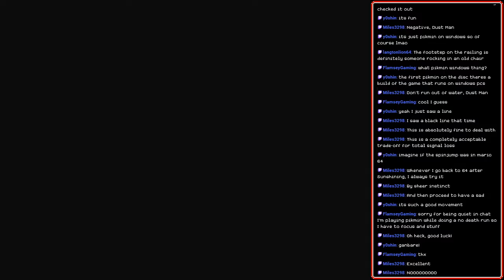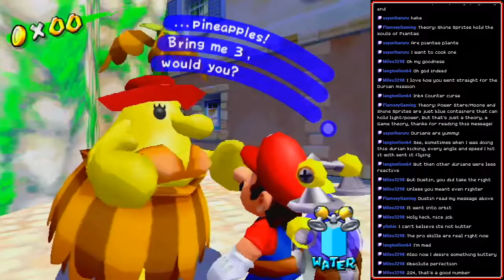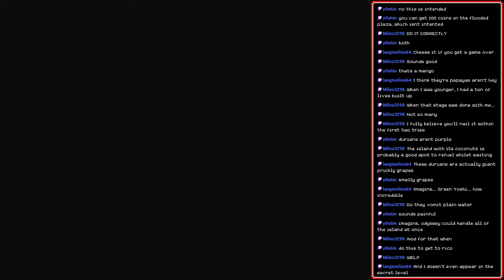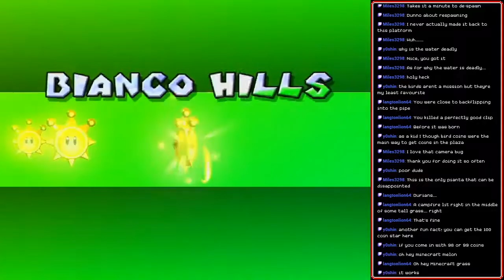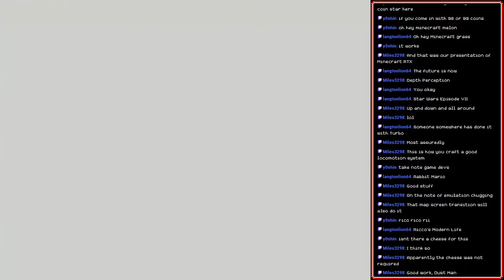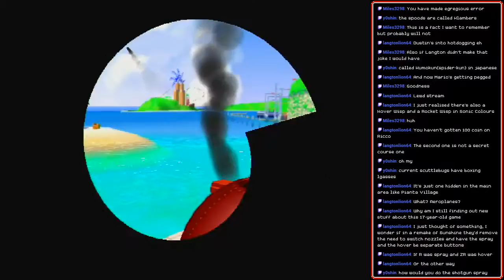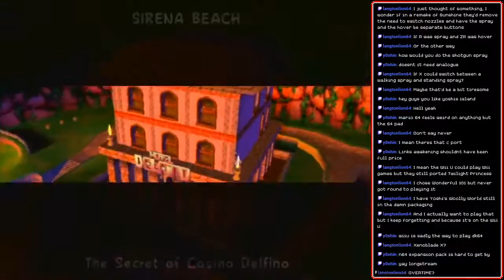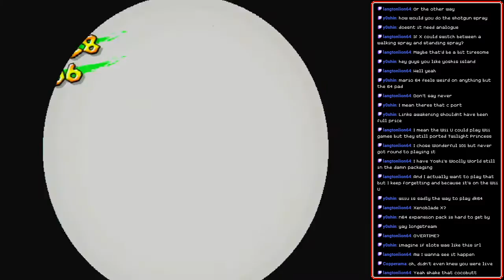[Stream] Super Mario Sunshine (Part 6)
The water that burns to the touch...